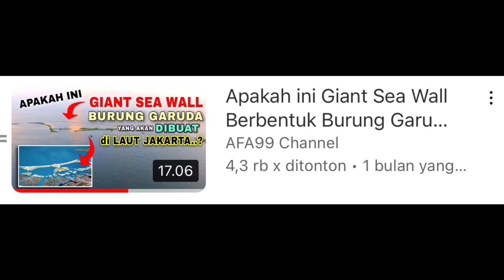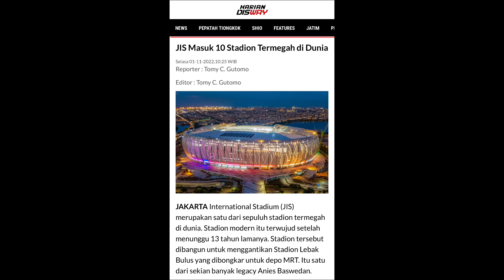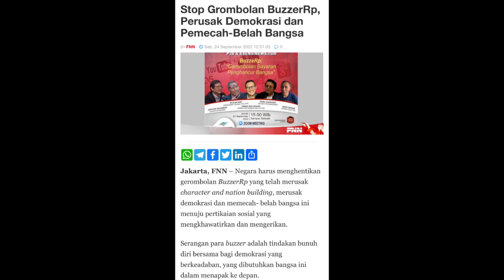Sudah Selesai Pembangunan Dermaga Muara Angke, makin enak ke pulau seribu klo begini pelabuhannya💃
Thankyou 😊🙏